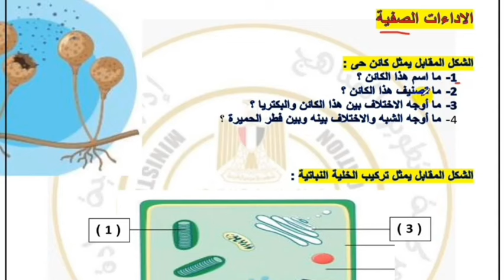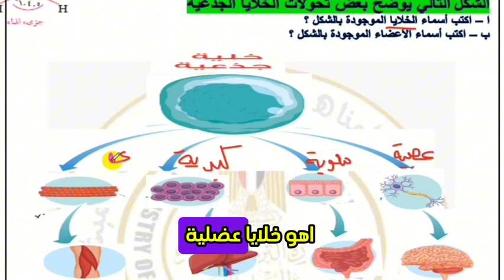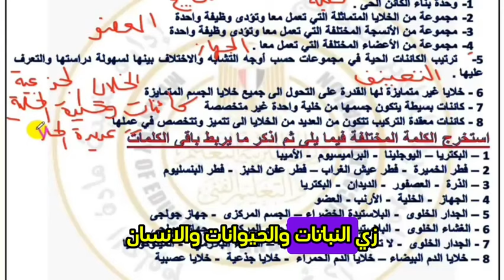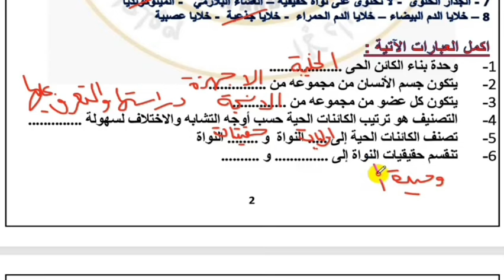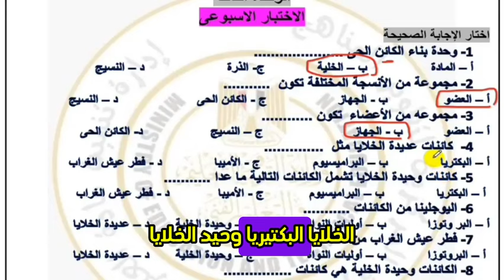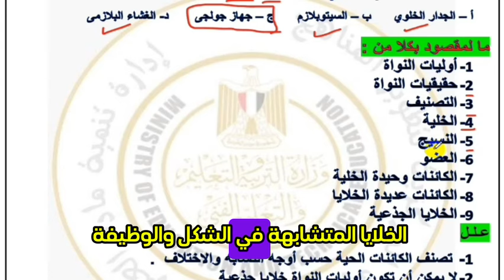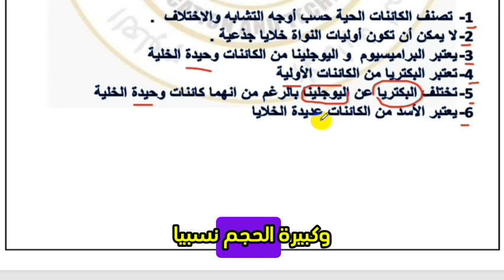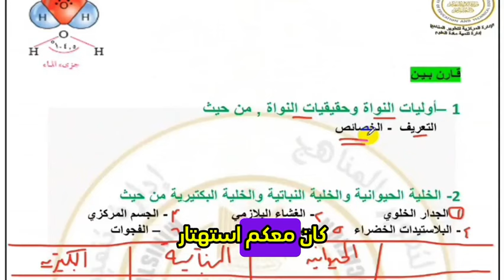حل اداءات وتقيمات الاسبوع العاشر علوم اولى اعدادي الترم الأول 2025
طارق حسنين الصف_الثالث_الاعدادي#
الصف_الثاني_الابتدائي#
الصف_الخامس_الابتدائي#
الصف_الثاني_الاعدادي#
طارق _حسنين
الصف_الثانى الصف_الثالث_الاعدادي#
الصف_الثاني_الابتدائي#
الصف_الخامس_الابتدائي#
الصف_الثاني_الاعدادي#